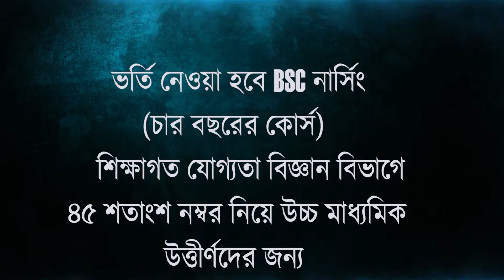মালদায় সিভিক ভলেন্টিয়ার এর ক্ষতবিক্ষত দেহ উদ্ধারে রহস্য, শোকের ছায়া এলাকায়